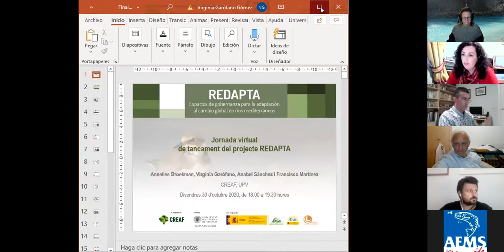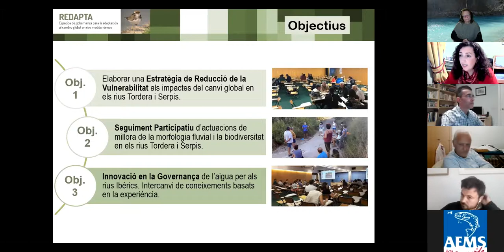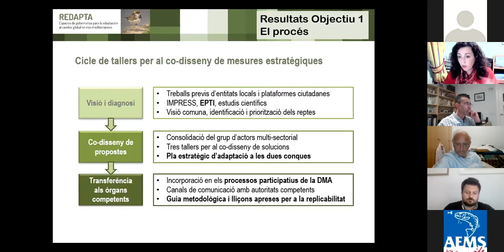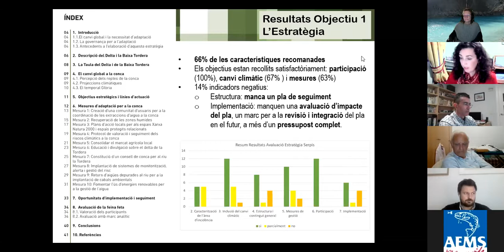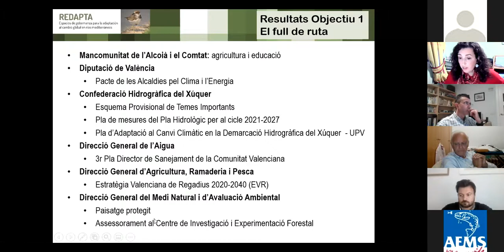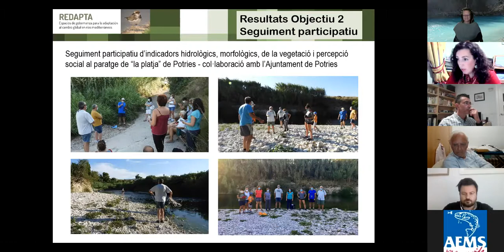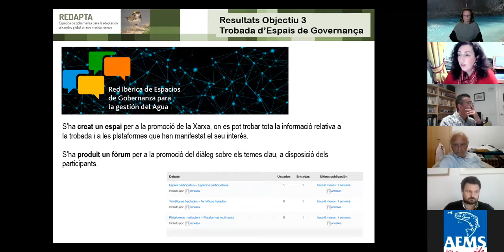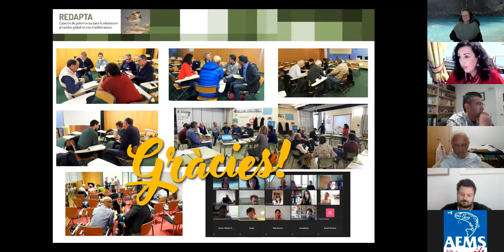Jornada final del Projecte REDAPTA a la conca del Serpis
Ens vam trobar  virtualment amb els participants de la Plataforma Ciutadana per la defensa del Riu Serpis per tancar el procès enjegat amb el REDAPTA.

Es van presentar els documents produïts arrel de les aportacions compartides durant el projecte, així com es van conèixer les experiències viscudes a la nostra conca bessona, La Tordera a Catalunya.

Divendres 30 de Octubre 2020 de 18 a 19.30